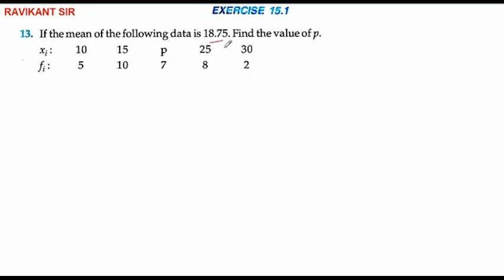The arithmetic mean of the following data is 18.75. find the value of k.x:10 15 p 25 30f:5 10 7 8 2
The arithmetic mean of the following data is 18.75. find the value of k.
x:10 15 p 25 30